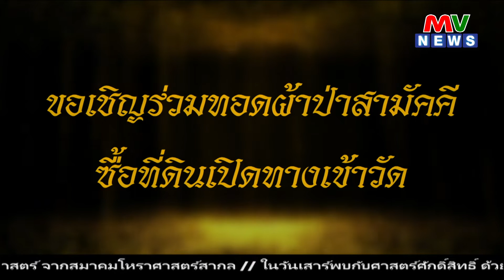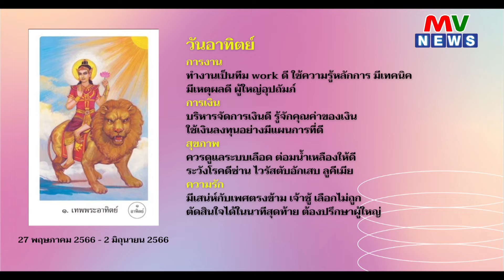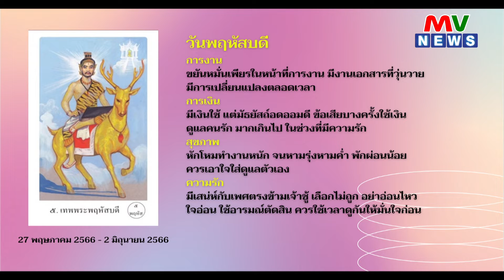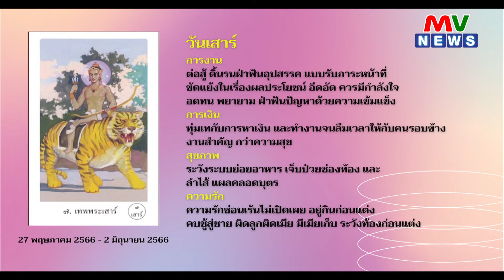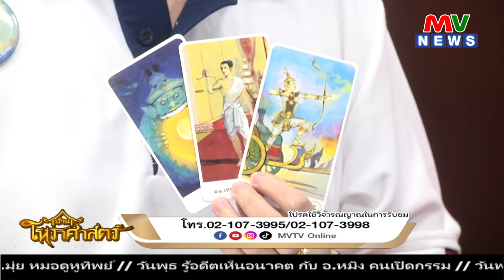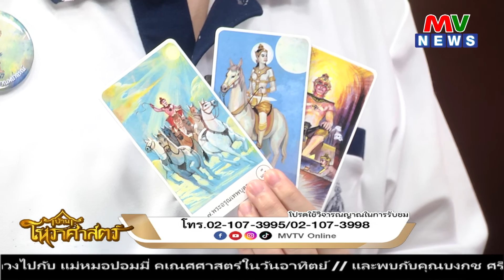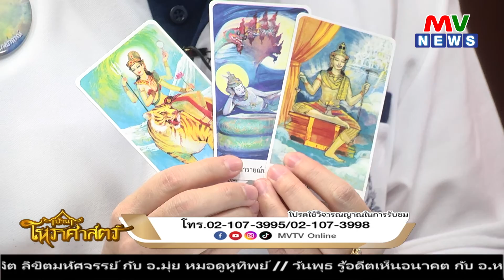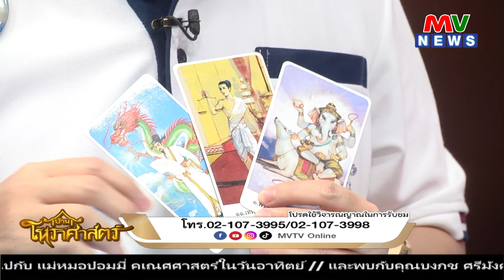รายการบ้านโหราศาสตร์ | อ.ฝน พรหมญาณ-อ.กะทิ พรหมญาณ[27.05.66] | Thai variety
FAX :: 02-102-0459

วันเสาร์ที่ 27 พฤษภาคม พ.ศ. 2566
ดำเนินรายการโดย บงกช ศรีมังคละ

วิทยากร อาจารย์ฝน พรหมญาณ ศาสตร์ไพ่พรหมญาณทำนายดวง
อาจารย์กะทิ พรหมญาณ ศาสตร์ไพ่พรหมญาณ

📺ที่ช่อง Thai variety กดเลข 69